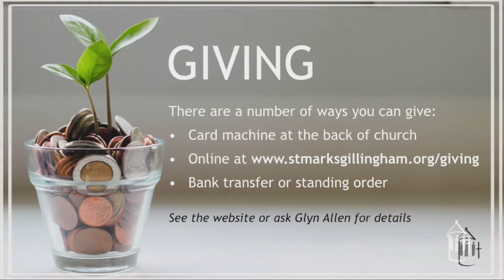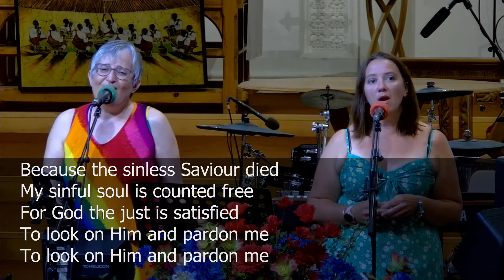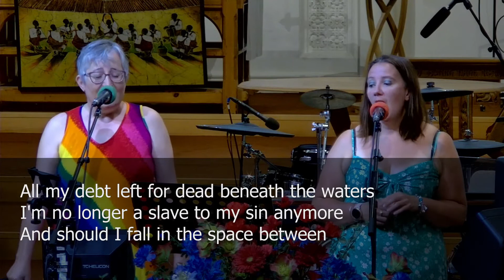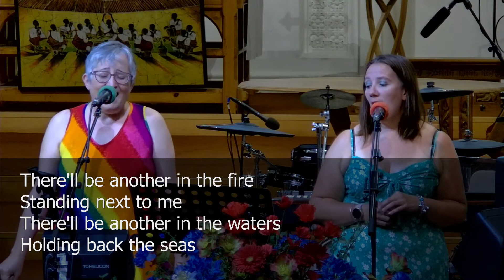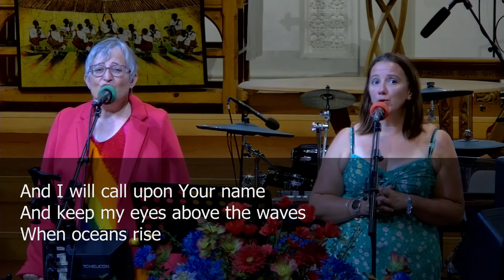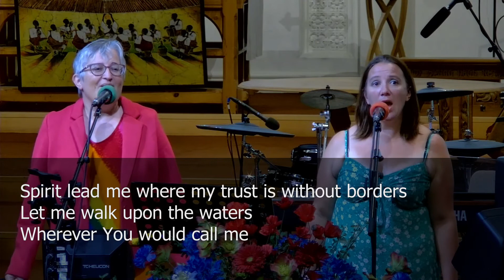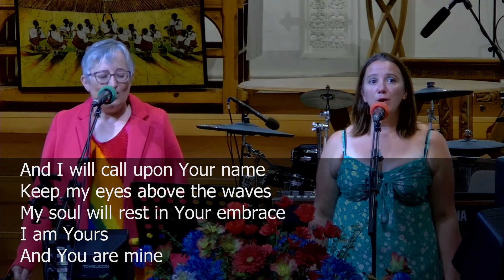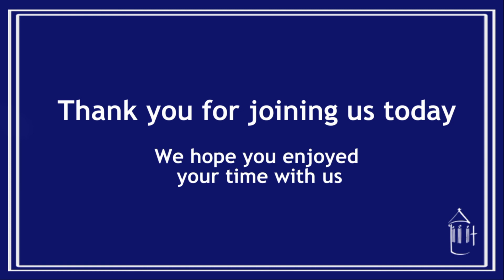Sun 29th Aug | Friendship | David and Jonathan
FRIENDSHIP | David and Jonathan - Sacrificial Love
Speaker: Elizabeth Kuperus